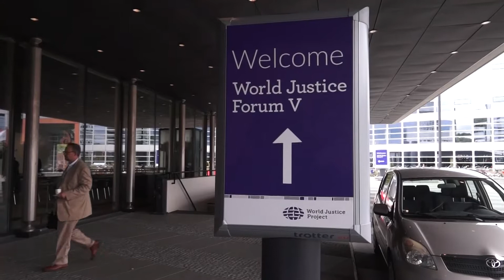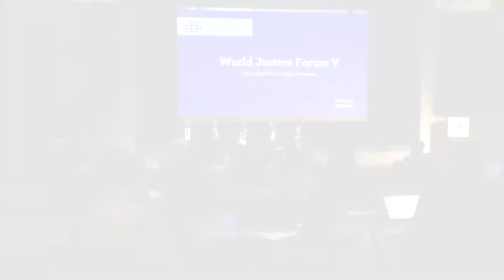Menjadi Narasumber dalam acara WORLD JUSTICE FORUM, Di Gedung World Forum Convention Centre, Belanda